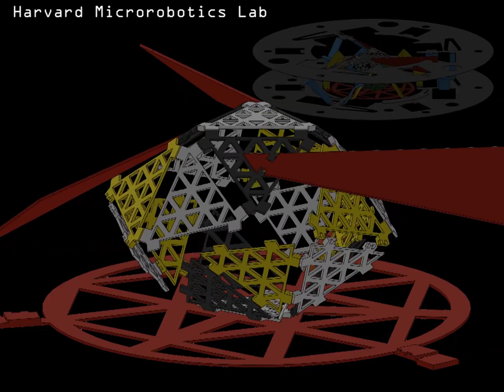PC-MEMS Pop-up Icosahedron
A demonstration of pop-up assembly of an icosahedron (20 sided polygon).  The device is fabricated flat but assumes a nearly spherical shape, potentially useful for omnidirectional sensing.